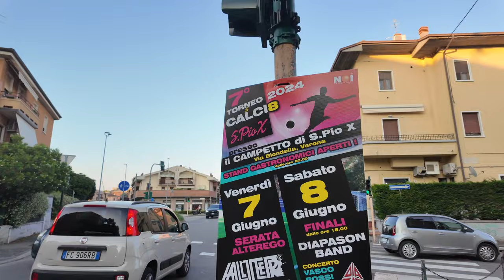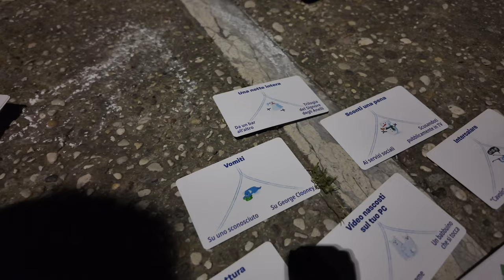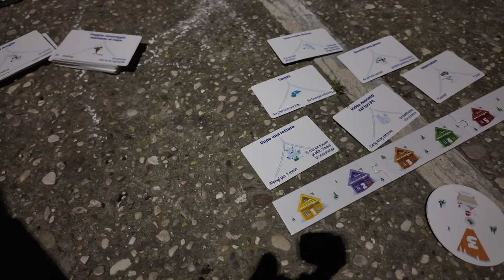LE GARANZIE DELLA VITA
Kebab rinforzante e giochino al parco